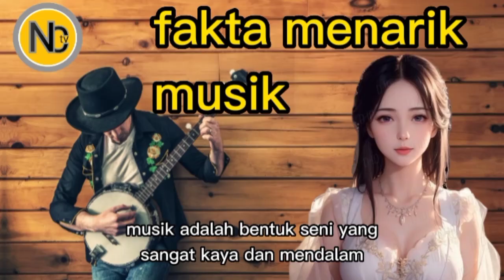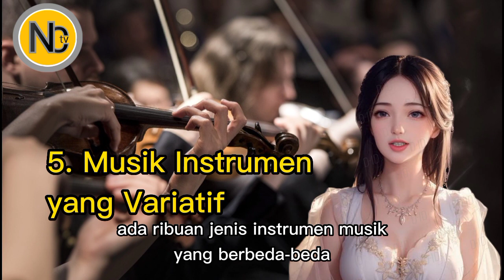Fakta Menarik Musik